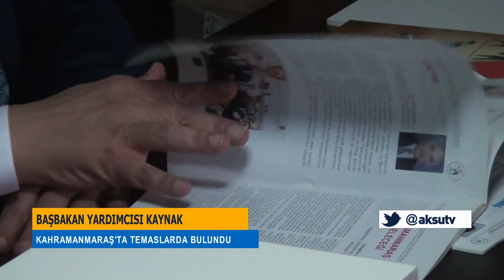Başbakan Yardımcısı Kaynak Kahramanmaraş'ta Temaslarda Bulundu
Başbakan Yardımcısı Veysi Kaynak, Ankara’daki Yoğun Mesai Çalışmalarının Ardından Çeşitli Temaslarda Bulunmak Üzere Memleketi Kahramanmaraş’a Geldi.